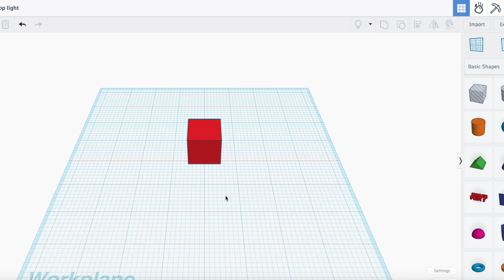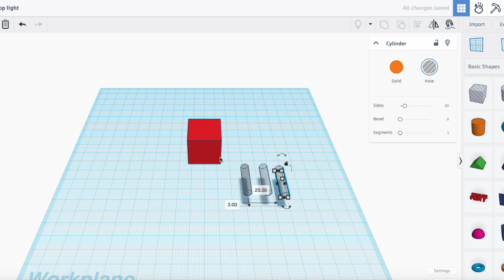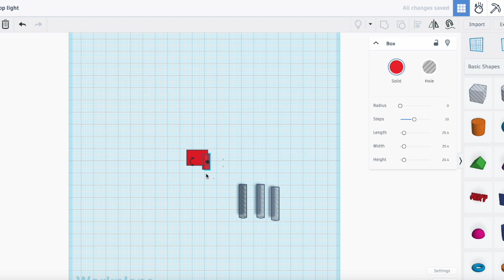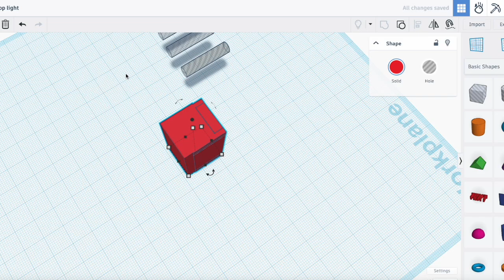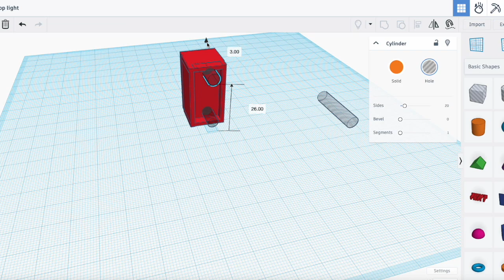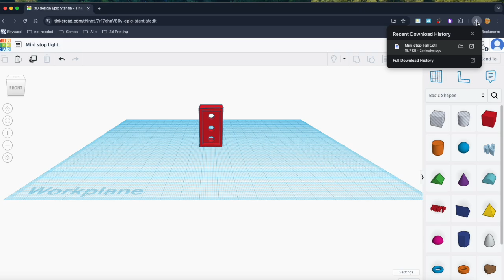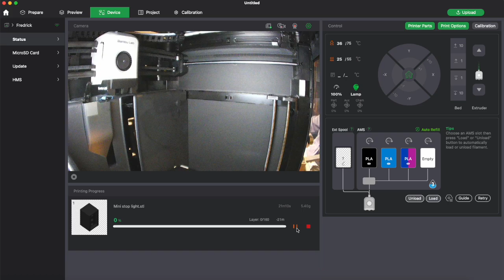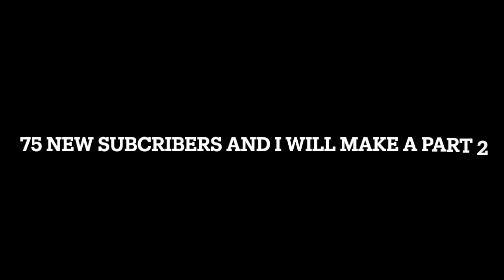Making Mini 3d printed Stop Light (Tinier than my thumb)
75 new subs for part 2